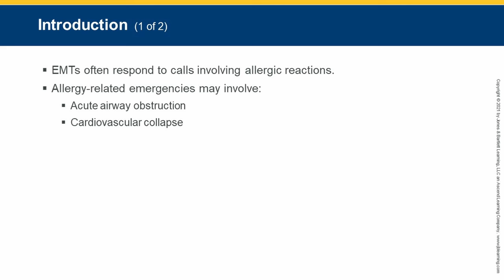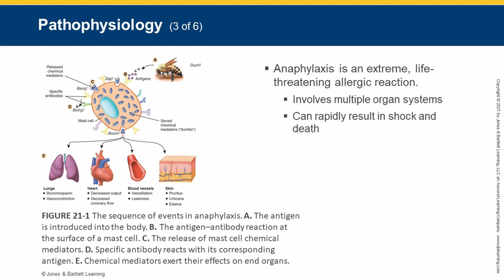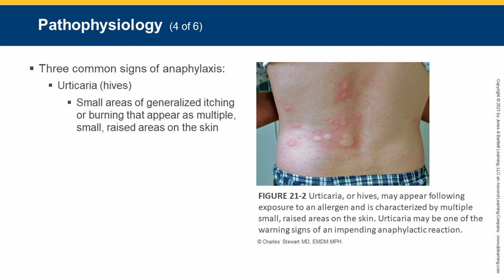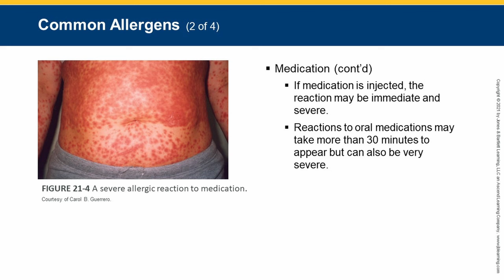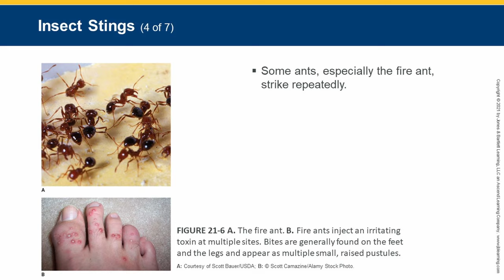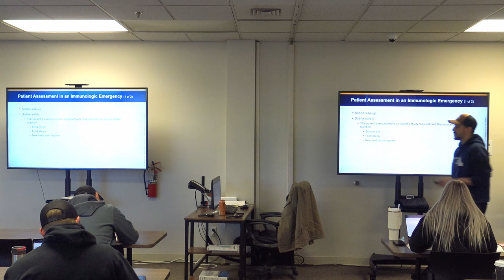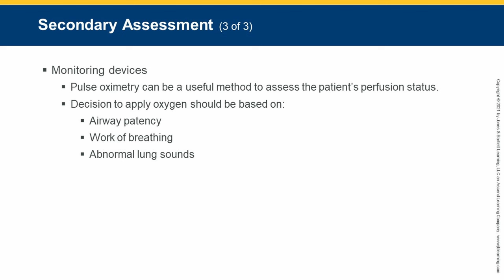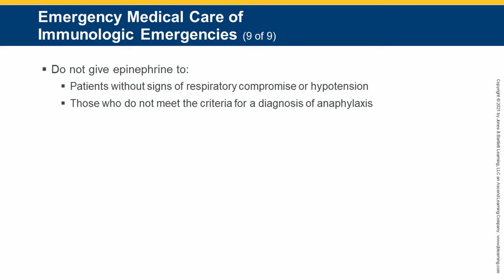EMT Lecture: Allergy and Anaphylaxis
Do you know the difference between allergies and anaphylaxis? If not, follow along with Wade as he discusses anaphylaxis for EMTs.

Idaho Medical Academy prides itself on being the first step in the journey of individuals who are looking to enter the medical field. Whether you’re interested in a new career path or looking to expand your current skills we have variety of courses available for everyone. If you’re interested in changing your life, we have full course descriptions for all our offered classes at idahomedicalacademy.com. If you have more questions for our team, you can send us a contact form via email through our website or give us a call at . We look forward to your journey beginning with Idaho Medical Academy.